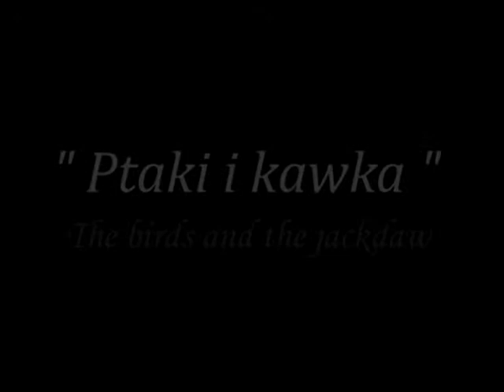prof. Andrzej Tomek "Ptaki i Kawka"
Wywiad z dr hab.Andrzejem Tomkiem synem Włodzimierza Tomka założyciela muzeum przyrodniczego w Ciężkowicach